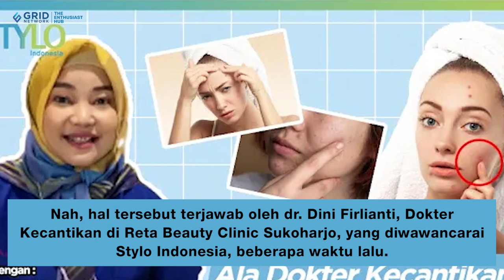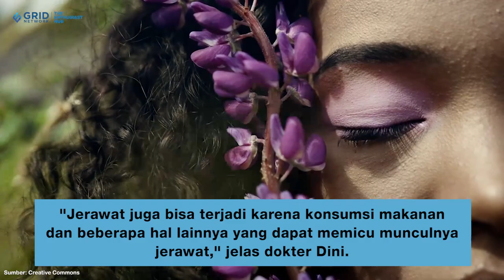Penyebab Jerawat Masih Muncul Meski Rajin Pakai Skincare Menurut Pakar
Setiap perempuan tentu melakukan berbagai cara untuk mengatasi jerawat di kulit. Kini sebagian besar perempuan juga mengandalkan skincare untuk mengatasi jerawat yang sedang muncul di kulit. Namun, alih-alih membuat kulit mulus dengan skincare, beberapa perempuan juga masih saja mengalami masalah jerawat yang muncul di kulit. Simak penjelasannya bareng pakar kecantikan berikut ini, yuk!

Credit.
Producer : Fachri M Ginanjar A K
Beauty & Fashion Stylist:
Videografer : Ichwanul Daffa Alaudin